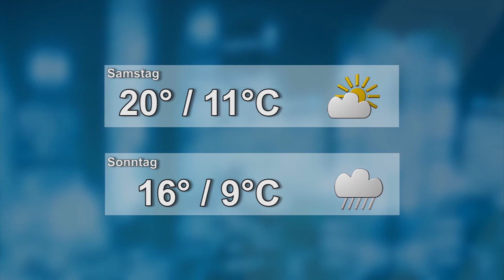Das Wetter für den 29.09.2017 - ELSTERWELLE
Das Wetter für den 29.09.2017.